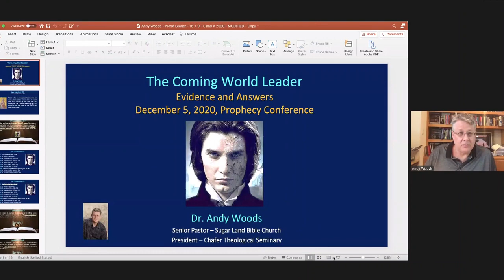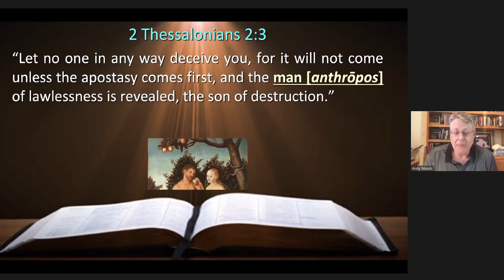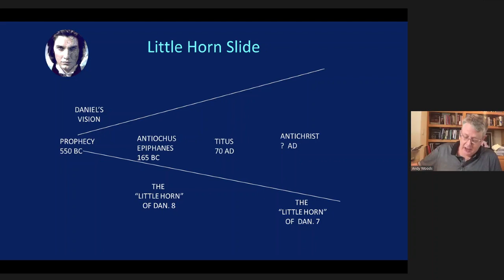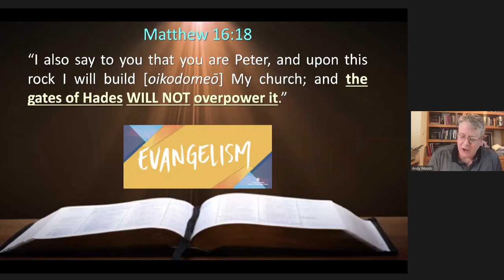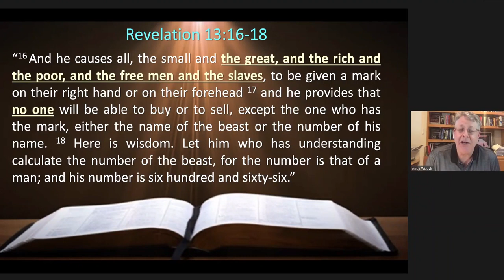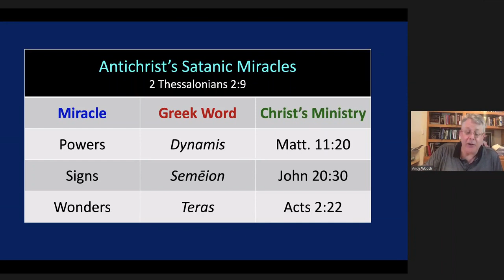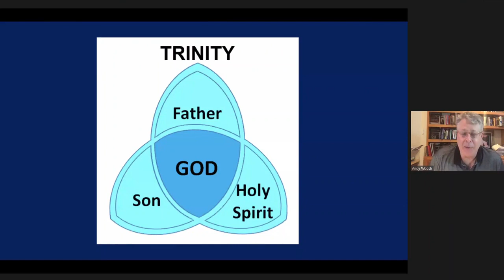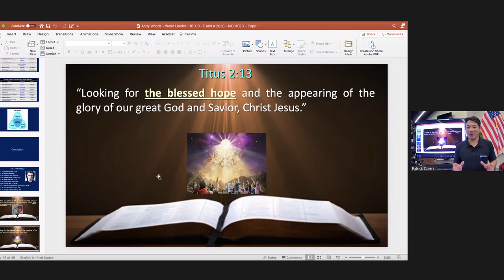001 Evi Ans Ebd Times Prophecy Conference 2020 Andy Woods Session 001 1280x720p